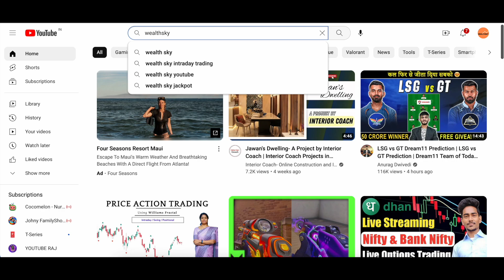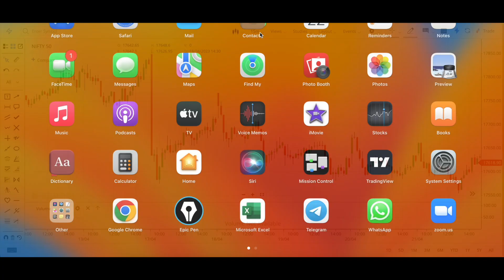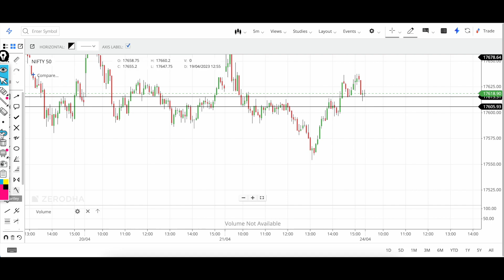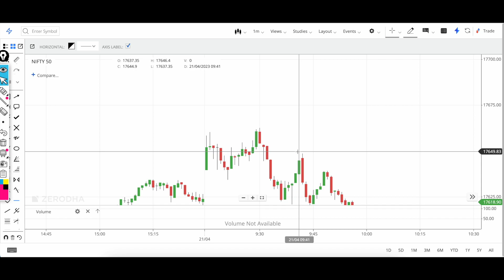Intraday Trading Setup Video 3